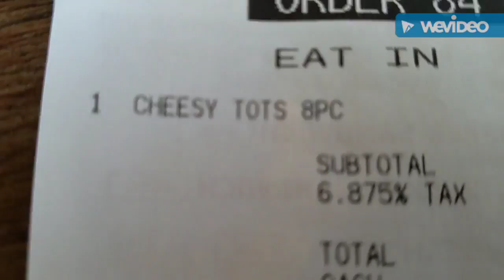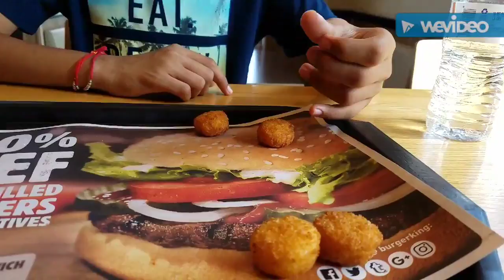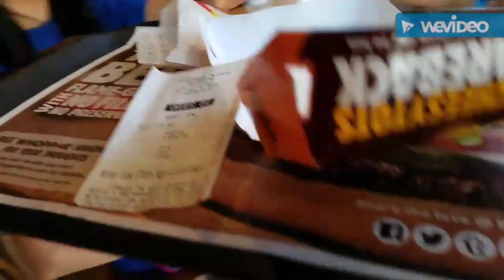HinkleBottem Vlogs Episode 4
Bringing back the Vlogs!!!